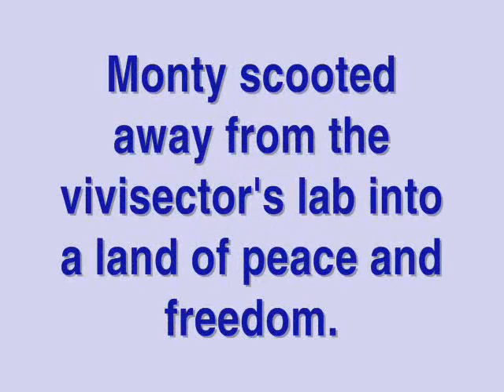Scooting Monty Sings 'The Peace & Freedom Band'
Monty scoots, and sings a Peace & Freedom Band classic.

A Paul Rance film for booksmusicfilmstv.com.

'Peace & Freedom Band' Lyrics

We're The Peace & Freedom Band,
We're the band who sound half canned.

We're the lads who sound half canned.